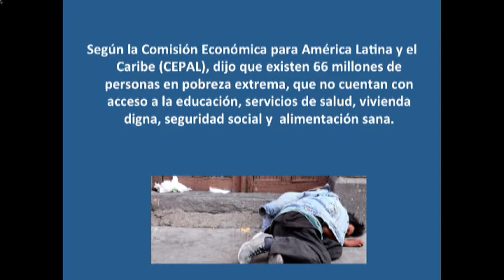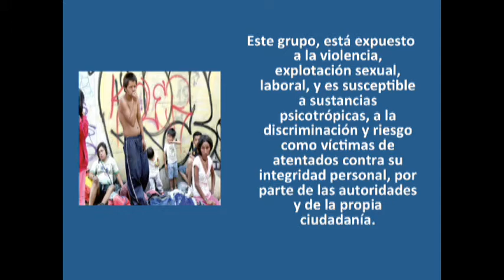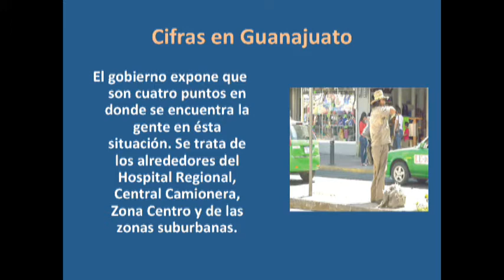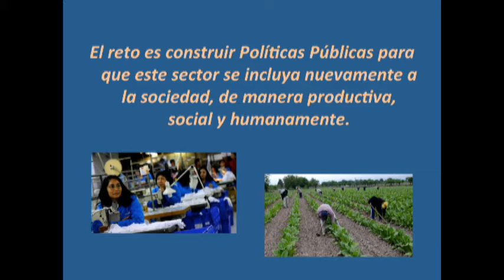Bio Salud con el Dr Gabriel Pérez Corona